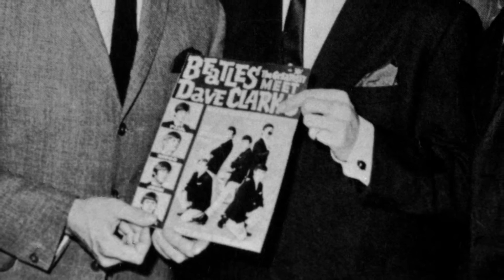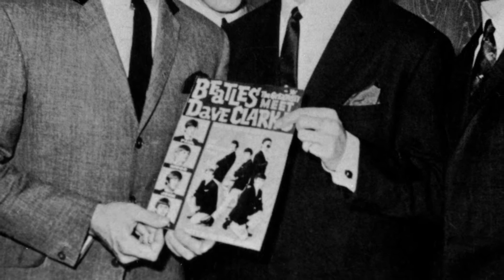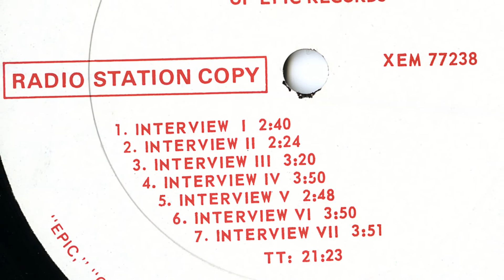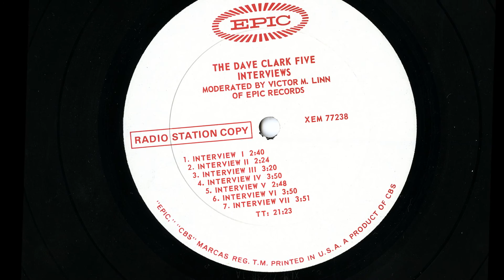Victor M. Linn Interview With The Dave Clark Five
This is the third track from the one-sided disc issued by Epic Records to radio stations featuring interviews with band members at the start of the group's popularity in the US..